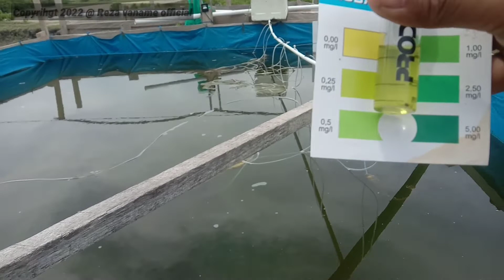Cara mengukur TAN di kolam terpal ikan bandeng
Cek kualitas air Pendederan Ikan Bandeng Di kolam terpal yaitu TAN Atau Total Amonium Nitrogen